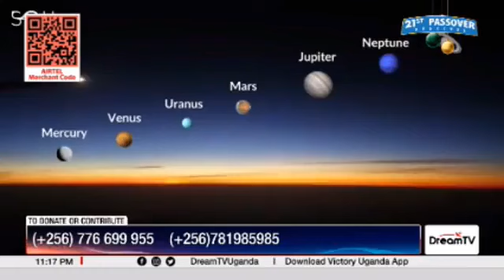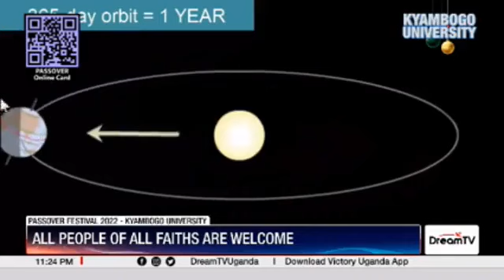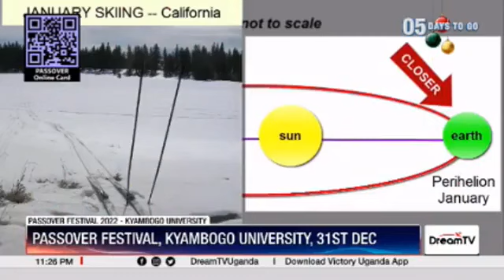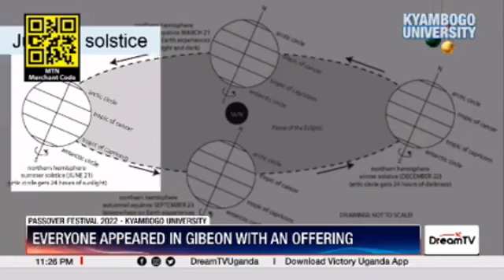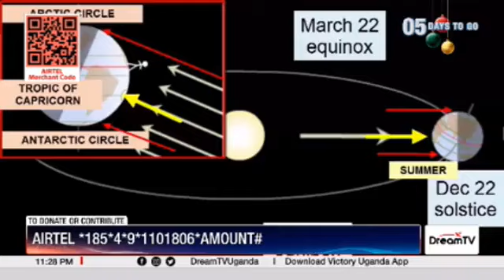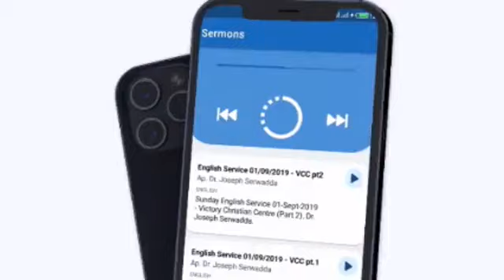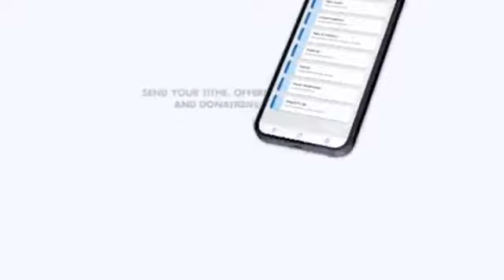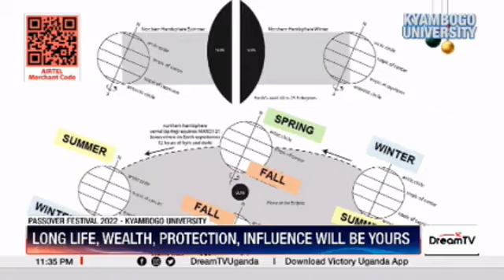Enjuba okukyusa ekubo neyita ku tropical of Capricorn, kyalonza 25 Dec okuba x mass.